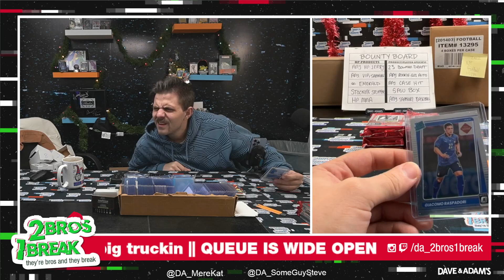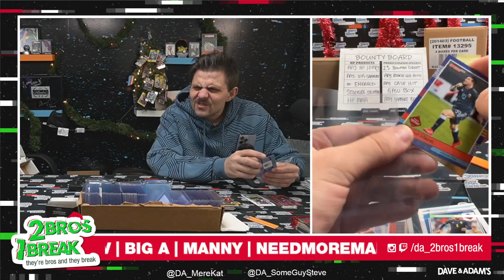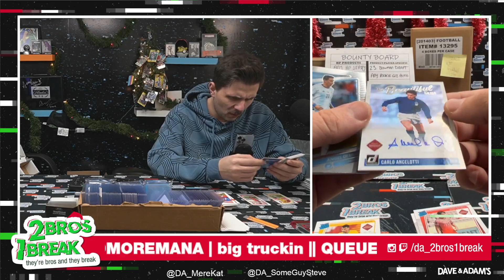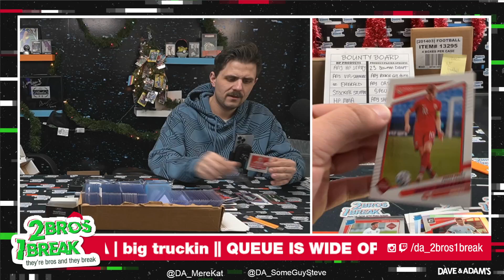V CRUSHES THE DONRUSS SOCCER HOBBY BOX